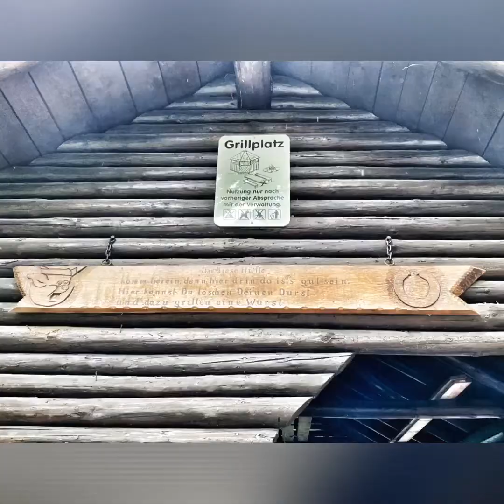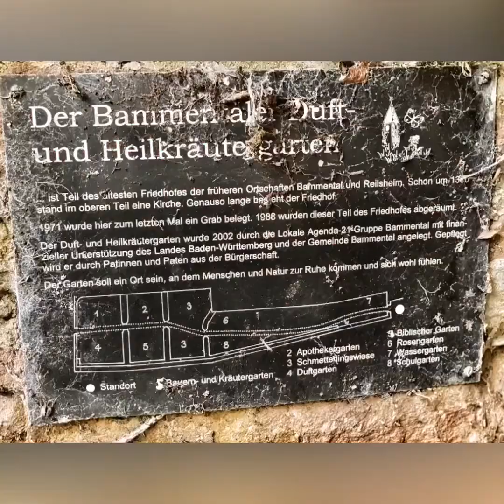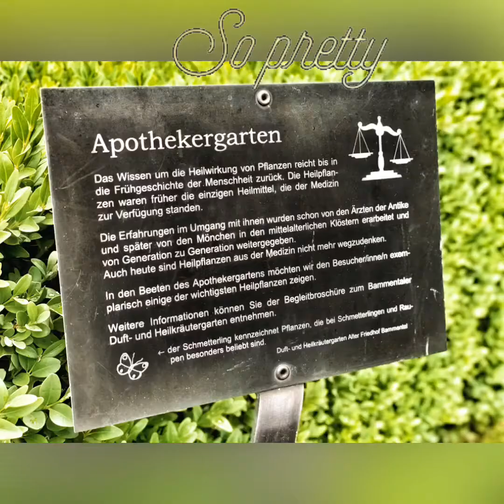BAMMENTAL RUNDE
Eine Regenrunde durchbrennen Bammentaler Wald und durch die Ortschaft